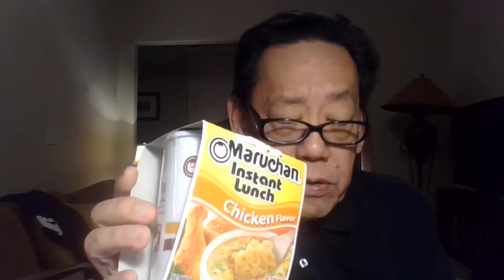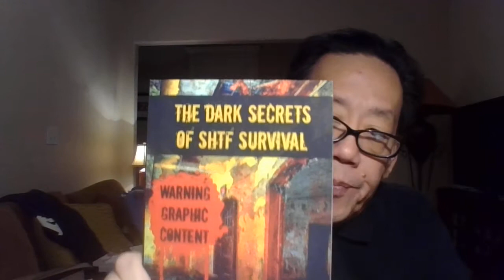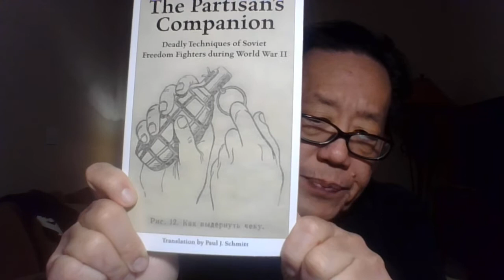Diebulfrog79: Panic! Get Ready, the next 48 hours - Which Youtubers that will die from the CHAOS?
As Huple's cat  cheerfully dances for Biden's coupe. Please check his channel.
It looks bad, folks.  the bad guys are winning. Prepared for the worse:
a.) National lock down
b.) food rationing
c.) Restricted travel - no supply trucks or trains.
d. National seizure Act = Gold, Silver, Art, Guns, Ammo, and your property.
e.) Removal of your children to Truth commission and training camps.
F.) Truth squads and long knives lists on Trump supporters, Undesirable persons, police, nurses, doctors,  basically the wrong kind of People that most communist / socialists hate. See New York City. See Huple's Cat.

And much more in 2021. Hell come to America. Not fear porn, folk.
Don't forget to check out Huple's cat.
Sorry, this came out late.
Stay on subject All others will deleted. Watch past five past videos to the end. I need the watch hours and Views.
Talk about old Uncle Al on social Media to friends and family.
Please make sure your extend family has 6 month food supply.
Be humble and may god have mercy on your soul.